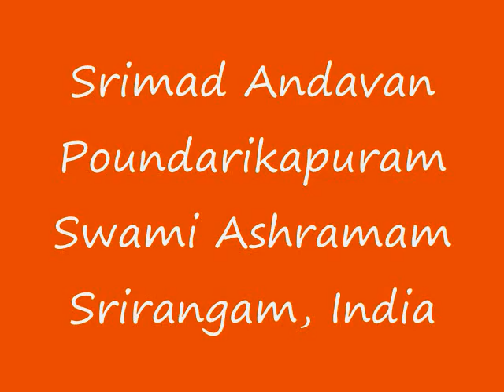Part-056 Sri Paduka Sahasram Upanyasam by Srimad ParavAkkOttai Andavan, Sri Gopaladesika Mahadesikan